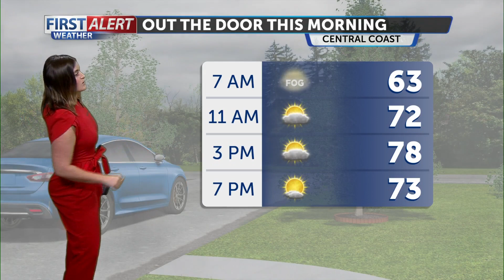Another toasty Monday